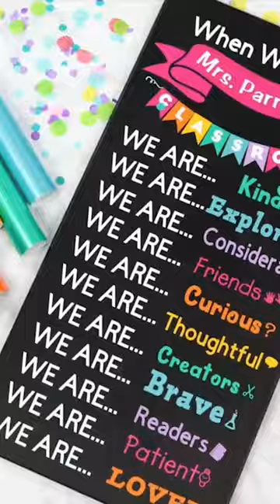DIY Inspiring Classroom Chalkboard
Here’s another sweet craft to make during teacher appreciation week! Learn how to create this chalkboard by following the tutorial on my blog!